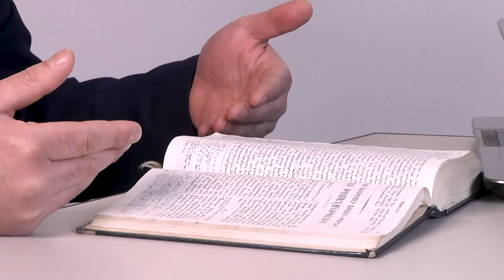Արդյո՞ք Աստվածաշունչը մարդկային հորինվածք չէ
1. Արյդո՞ք Աստվածաշունչը մարդկային հորինվածք չէ, ո՞վ կարող է ասել, որ այն Աստված է գրել, միգուցե ինչ որ մեկն է գրել եւ մարդկանց մոլորության մեջ է գցել, ինչպե՞ս կարող եք ապացուցել, որ այն իսկապես Աստծո ձեռքի գործ է
2. Ինչո՞ւ 66 գիրք, այլ ոչ 75 կամ ավելի քիչ կամ շատ, ո՞վ է դա կանոն սարքել, ինչու չպետք է ընդունեմ նաեւ հուդայի ավետարանը։
3. Միգուցե նախկինում իսկապես Աստված է գրել, սակայն մինչ ինձ է հասել, ամեն բան աղավաղվել է Աստվածաշնչում, կամ կորել են որոշ տվյալներ կամ ավելացվել եւ փոխվել են արտագրողների կողմից եւ այլն, ինչպե՞ս համոզված լինեմ, որ ամբողջ ճշմարտությունը պահպանվել է եւ հասել ինձ
4. Շատ աթեիստներ ասում են պարզապես հեքիաթներ են գրված, գիտության հետ չի խոսում կամ պատմության հետ, արդյո՞ք այդպես է։
5. Իսկ ի՞նչ կասեք, որ Աստվածաշնչում կան հակասություններ կամ «սխալներ», չէ որ դա խոսում է նրա թերի լինելու մասին

Նման եւ այլ հարցերի պատասխանները կստանաք տվյալ տեսանյութում։